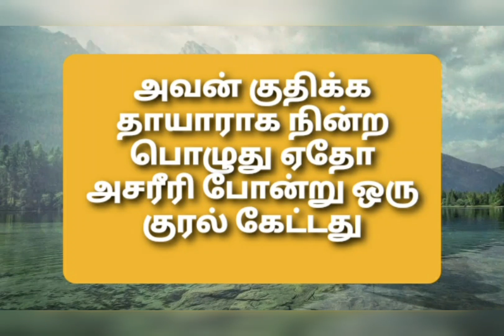தேவதை🧚‍♀️+ இளைஞன்🧑 = சிறுகதை💚